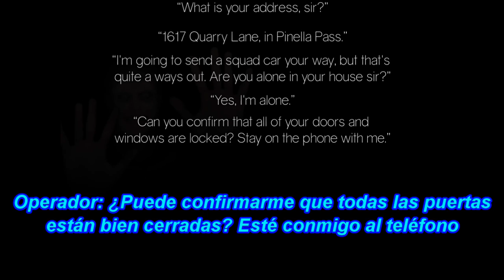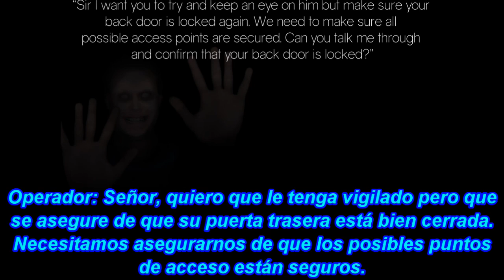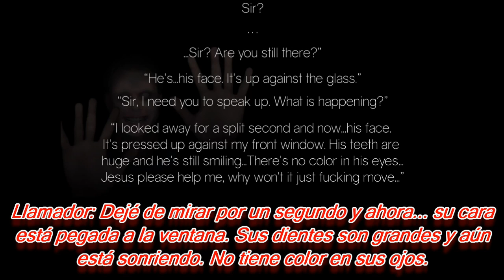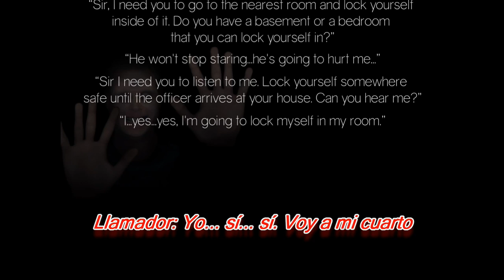(+18) ¿Del revés? | 911 call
POR FIN OTRA LLAMADA AL 911, siendo haber tardado taantos meses, pero entre una cosa u otra me sacaba excusa para no subir más llamadas, pero os traeré al menos una cada ves, ¿os parece? Dadme vuestra opinión en los comentarios que os leo y respondo siempre :D hasta la próxima